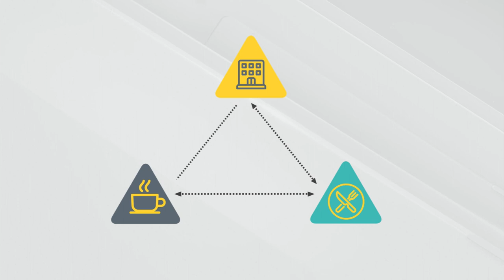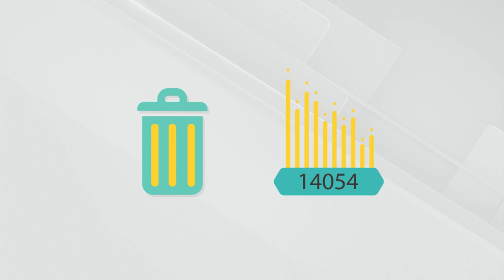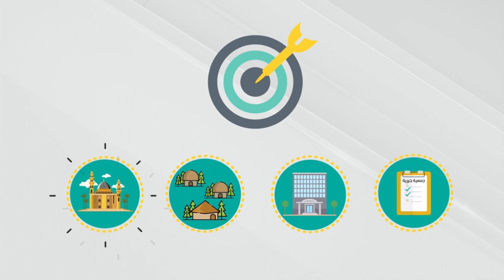انفوجرافيك فلم لبرنامج نقدرها لصالح شركة صافولا من اعداد وتنفيذ شركة وايت شادو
فلم انفوجرافيك توعوي لمشروع نقدرها لمليون حافظة طعام